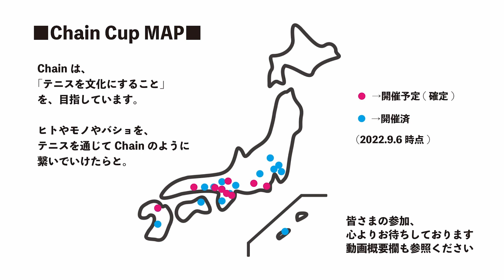【ChainCup西宮男5】優勝決定戦② 脳筋ドラえもん vs おきく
Chain Cup Men's Team competition＠兵庫西宮TC
男子3本団体（S×D×D）
優勝決定戦 2本目 男子ダブルス1
菊地健太郎・佐藤稔（おきく）vs 松田晴琉・野村光平（脳筋ドラえもん）

■男子団体・個人戦開催予定（2024年3月開催分までを掲載）

■各地で開催しているChainCup開催予定一覧
随時、大会は追加していきます。

出演して下さった皆さまの、個人SNSや会社や所属スクール、サークルや大学等のPRなどは概要欄へ掲載可能。
Chainへの御仕事や取材等の御相談・御依頼などは大会事務局まで。